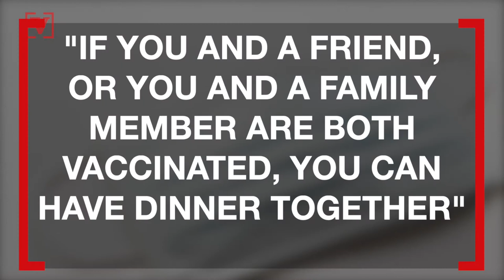CDC Releases New Guidelines Including Those Vaccinated Don’t Have To Wear Masks Indoors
The Centers for Disease Control and Prevention has announced people who have been fully vaccinated do not have to wear masks when gathered indoors. Veuer’s Mercer Morrison has the story.